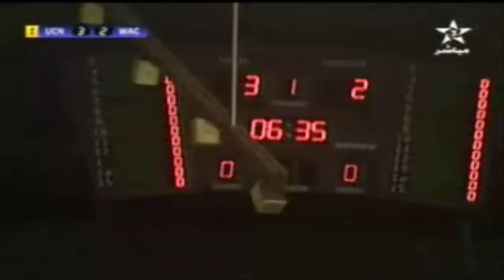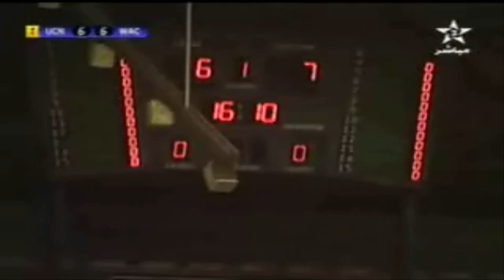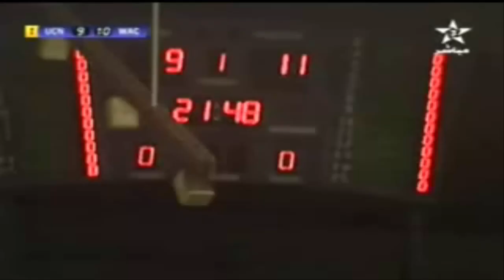Handball wac vs nouasser 1ér mi-temps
للمزيد من المواضيع زورو مدونتنا
SO DON'T BE AFRAID TO FAIL